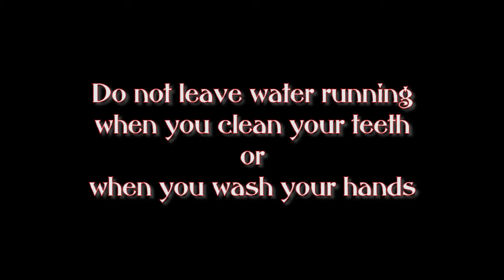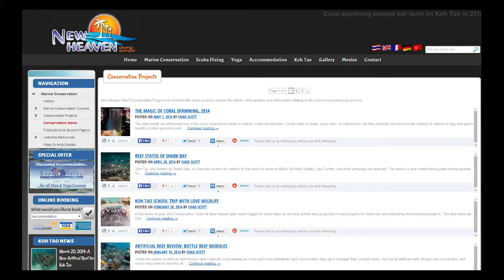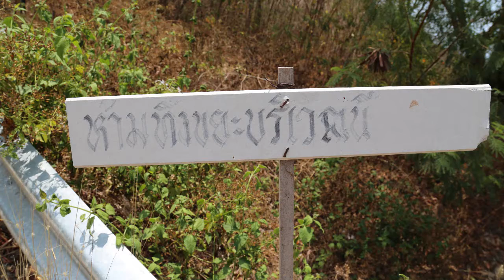10 Eco Koh Tao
Eco friendly Koh Tao.